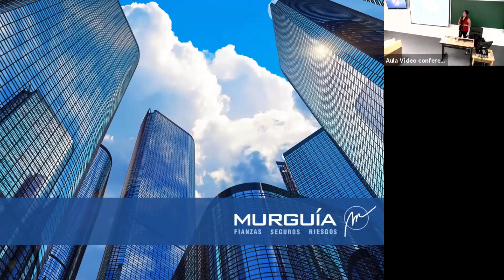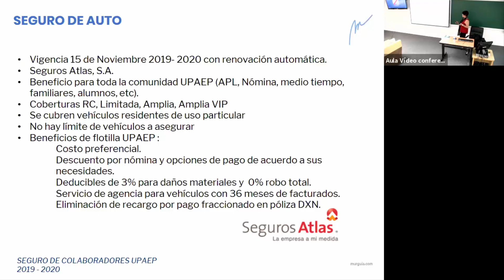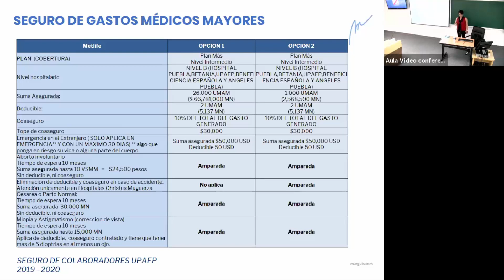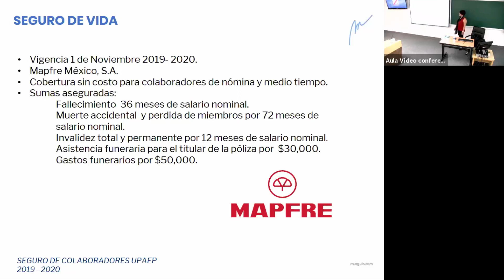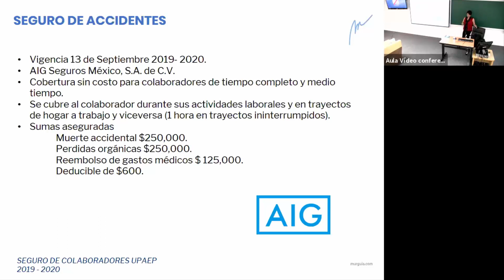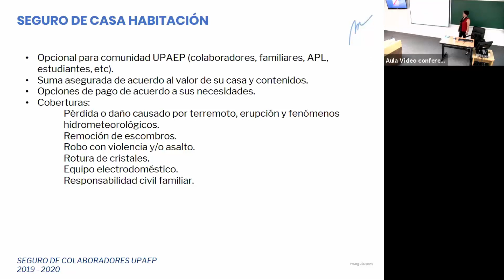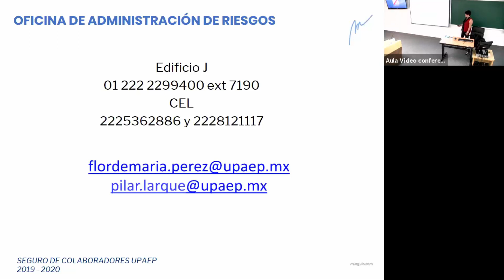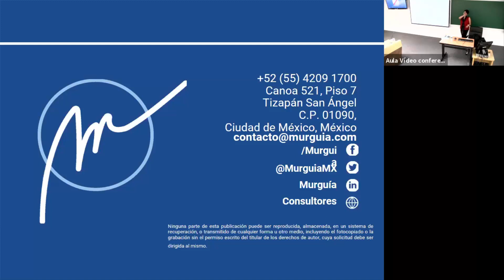Seguro de colaboradores UPAEP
María del Pilar Larqué Guzmán
Administración de Riesgos, UPAEP

Esta conferencia dará a conocer los principales alcances de las pólizas con las que cuentan los colaboradores UPAEP.

Actuaria de la UNAM, administradora de riesgos desde hace 18 años, especialista en instituciones educativas.